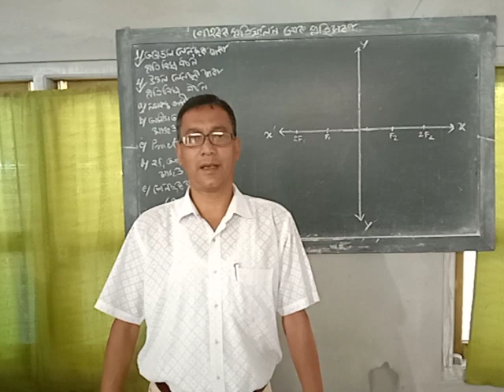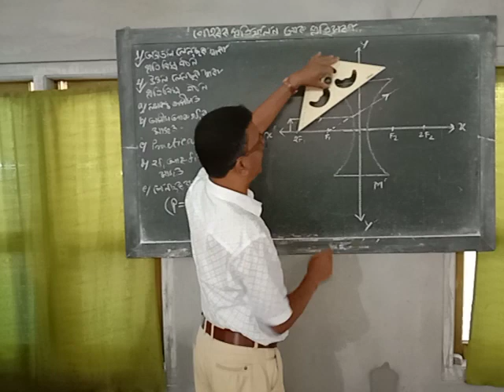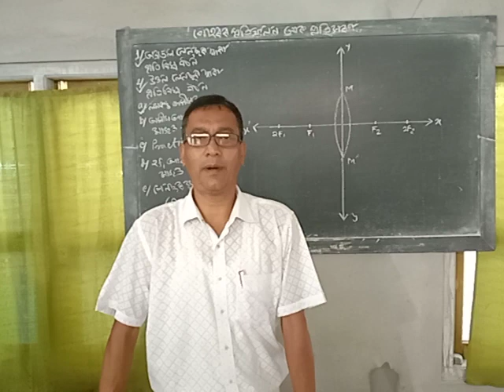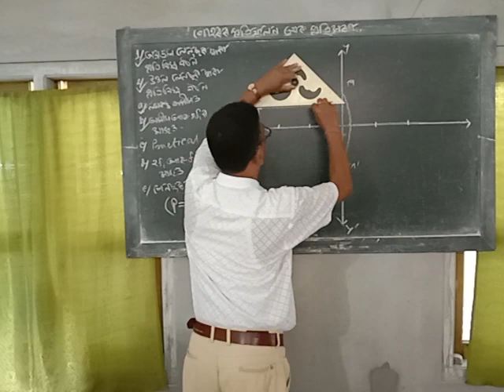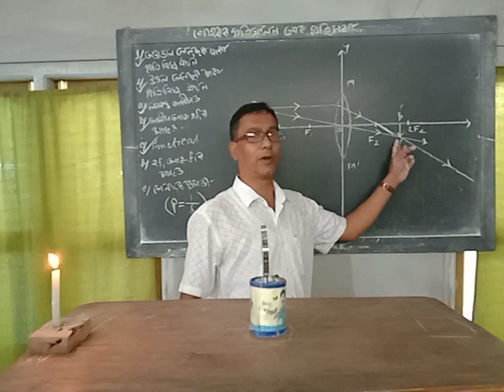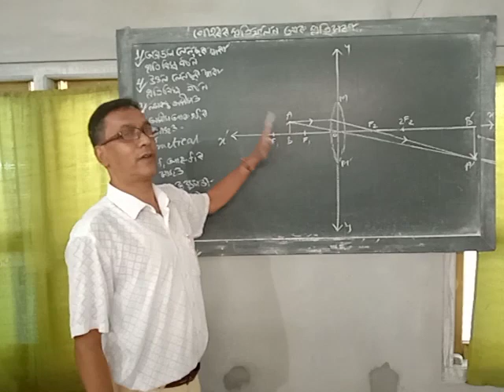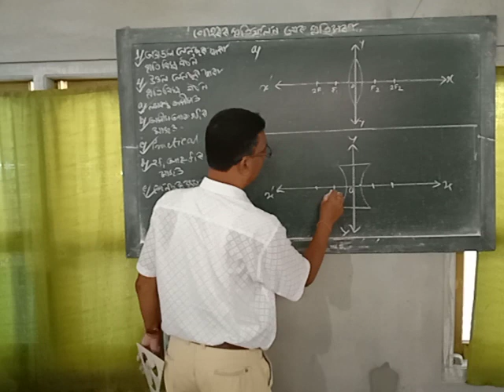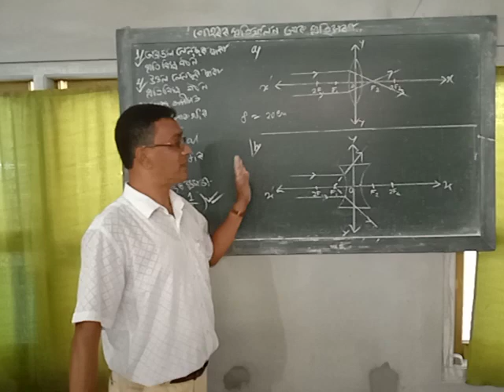G.Science for class x বিষয়-লেনছৰ দ‌্বাৰা প্ৰতিবিম্ব গঠন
Surya Bhuyan Gamirighat high school